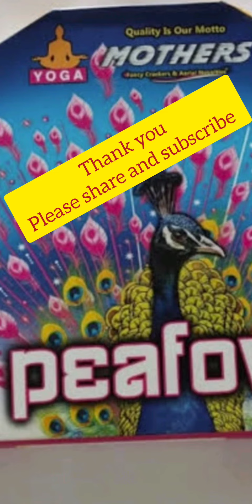This video is sponsored by PriyamPyro's to order call or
Priyam pyro's price list 2023
1. Kali's 30cm sparkler - Rs 28 per box
2. Kali's 50cm sparkler - Rs111 per box
3.Mothers Triple ball 3.5" - Rs450 per box
4.Ravikannan 15shot party xpress - Rs200
5.Ravikannan 30shot jaguar/casino - Rs350
6.Liya 30 shot Laser show -Rs300
7.Liya 30shot krack jack - Rs450
8.Liya 120shot Black pearl - Rs1260
9.INF 3" pipe Mars - Rs175
10.INF 3" pipe Venus - Rs175
11.INF 3" pipe Earth - Rs175
12.INF 3" pipe Neptune - Rs175
13.INF Golden Eye Series 3.5" pipe - Rs280
14.INF3.5"SplVioletskyshot Godfather -Rs380
15.INF 3.5" Double ball (2pc packing) 6varieties ( Black&white, Hot&Sweet,Jack&jill,Ruff&tuff,Day&Night,True&Lie) - Rs880
16.INF 4" Mega sky shot (2pc packing) 4varieties (Ace, Miss universe, Crazy boys,Crackjack) - Rs700
17.INF 3.5" Bigboss - Rs280
18.INF 3.5" Hotchips - Rs280
19.INF Spl mega Color & crackling tail pipe Kick 25 Shot - Rs850
20.INF 120 Shot Transformer - Rs1900
21.INF Oscar 24 Mega setout 3.5" pipes Rs6000
22.INF Marvelous 24 Mega setout 4"pipes Rs8000
23.Liya Flash Rs400
24.Liya 60 shot Machine Gun Rs670
25.Liya 120 mega shot Pyro World Rs1800